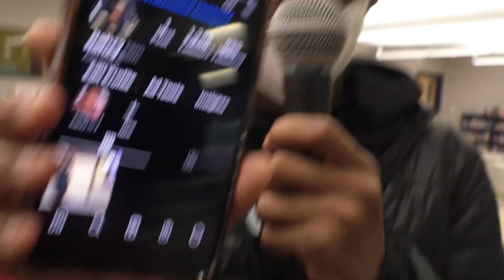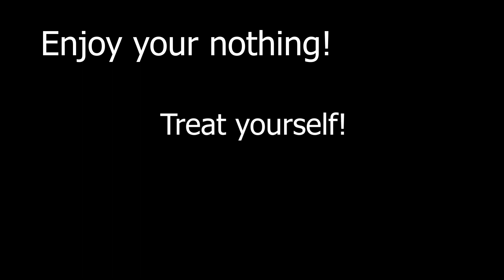CHS Morning Show - Valentine's Day (February 14)